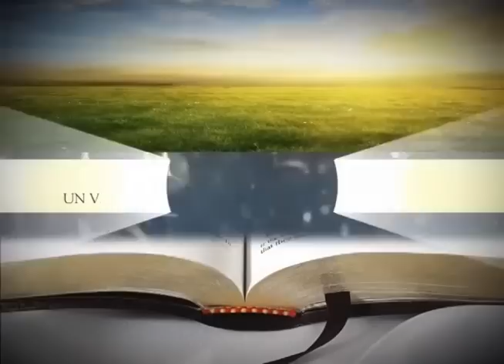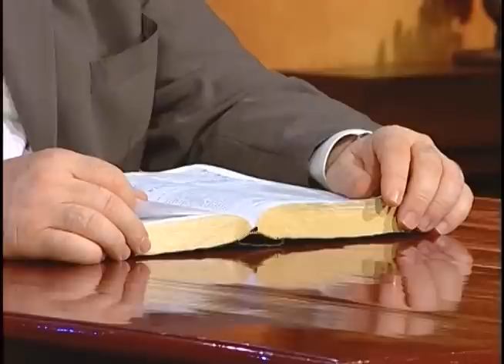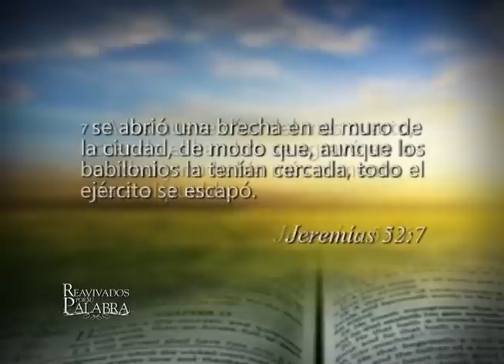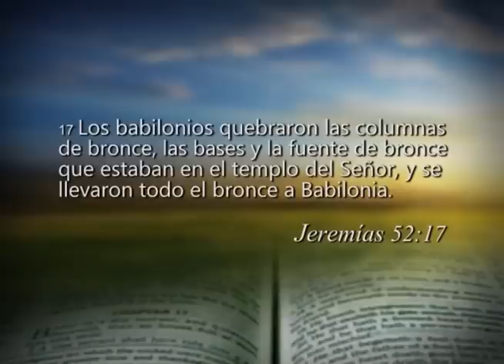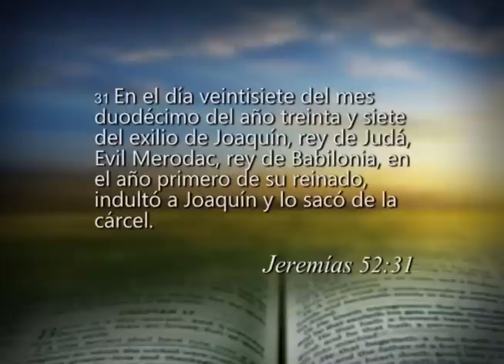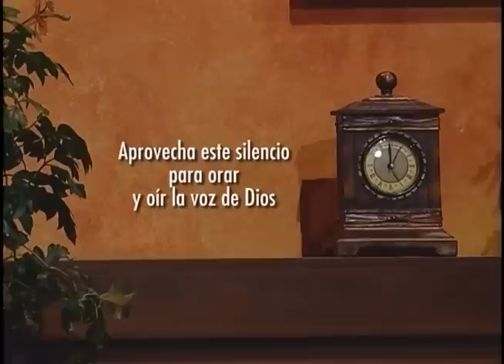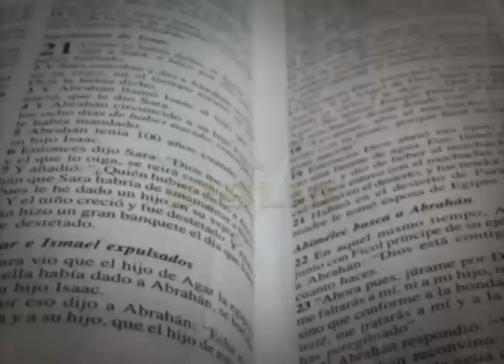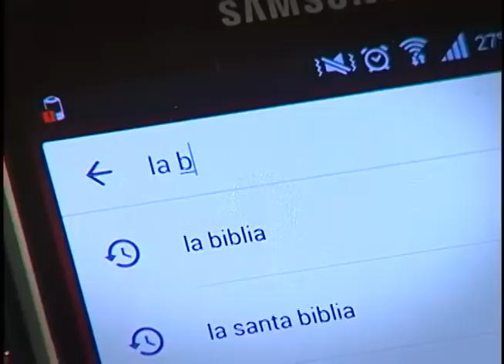Reavivados por su Palabra - 15/09/2017 - Jeremías 52